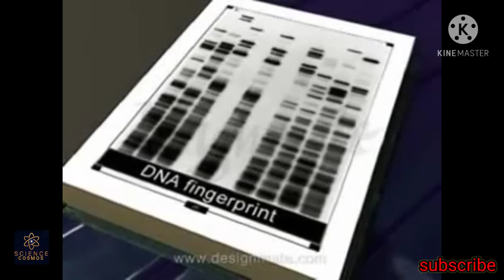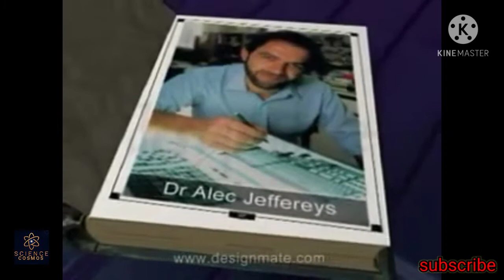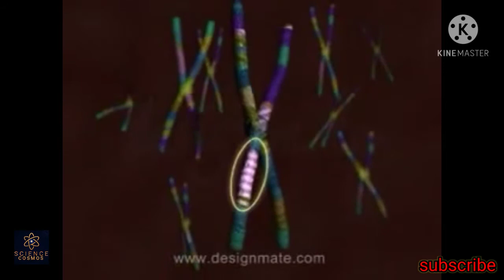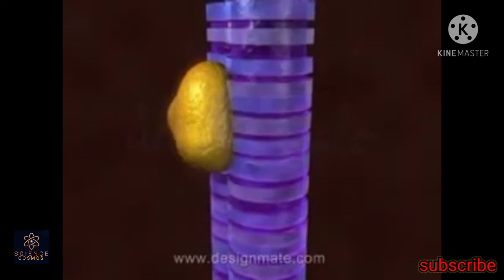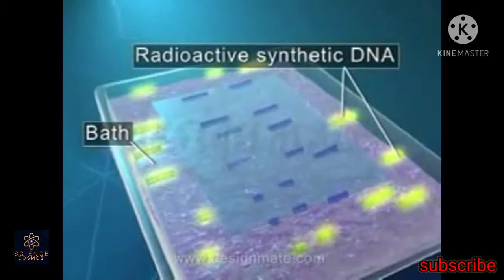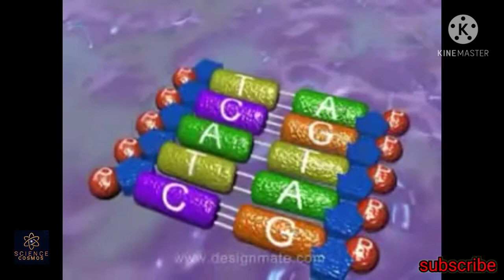DNA Fingerprinting ll Short animated video ll In Hindi ll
DNA Fingerprinting Steps :-
1. DNA is Isolated and extracted from the cell or tissue by centrifugation.
2. DNA is cut into small fragments by treating with restriction enzyme.
3. DNA fragments are seprated by agarose gel electrophoresis.
4. The seprated DNA fragments by alkaline solution visualised under U.V radiation .
5. Southern Blotting :- The DNA transferred from electrophoresis plate to nitrocellulose or nylon membrane sheet.
6. VNTR probes are now added which bind to specific nucleotide sequence that are complementry to them . This is called Hybridisation.
7. The hybridised DNA fragments are detected  by Autoradiography. They are observed as Dark bands on X - ray film .
8. These bands being of different sizes, give a characteristics pattern for an individual DNA .
Special thanx to Designmate for this animated video.
From : SCIENCE ⚛️ COSMOS